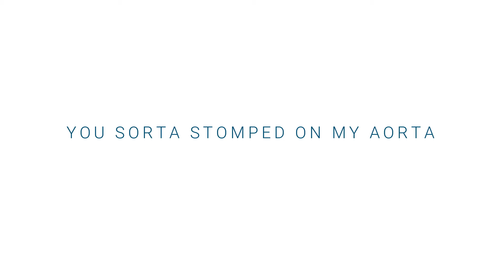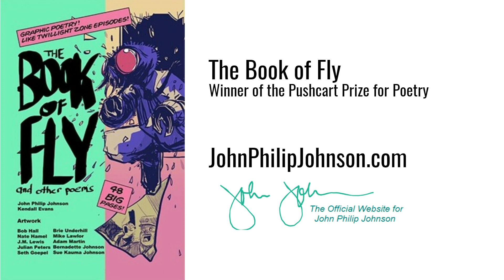THE SPECk - John Philip Johnson: Passion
Pushcart prize-winning speculative poet, John Philip Johnson, shares his passion with us and it goes beyond words on a page.